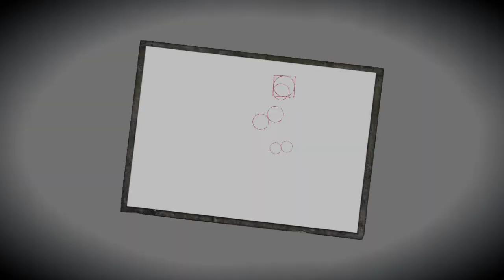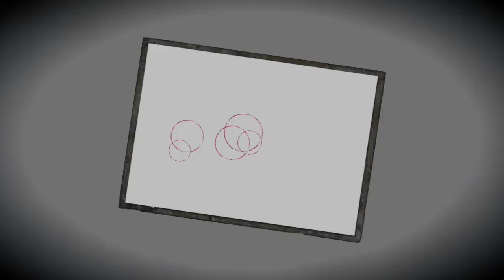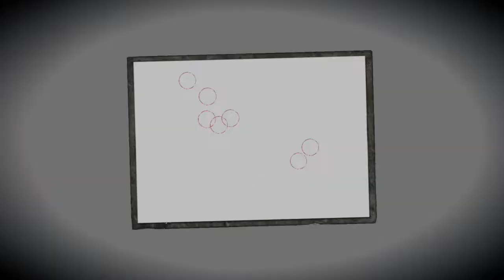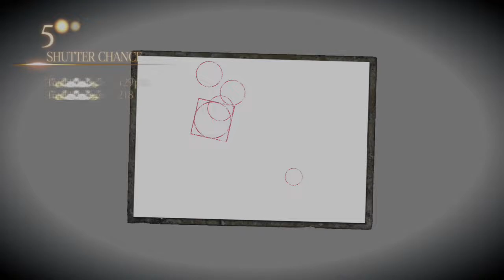【零・濡れ鴉の巫女・PS5版】六ノ雫：永久花②（不来方 夕莉）